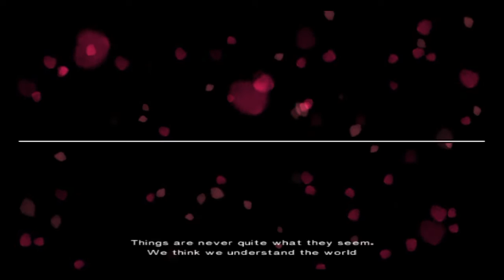Indigo Prophecy (2005) - Part 1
One of the most EPIC PS2 games, this, is Indigo Prophecy. Made by the same people who later made Heavy Rain.
Playing the HD PS4 version